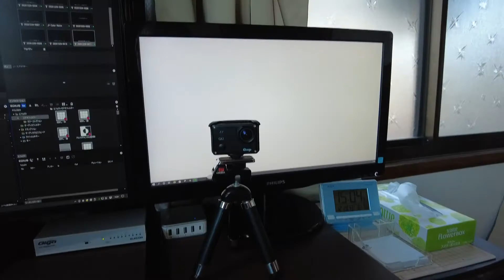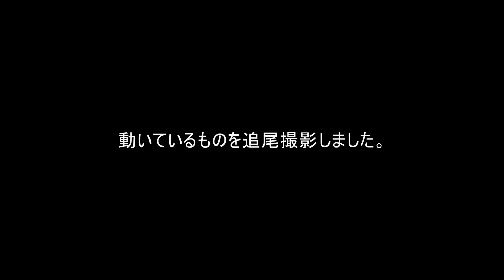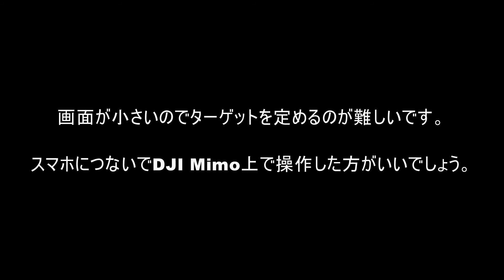DJI POCKET2の使い方(6) 動画の自動追尾撮影と写真のセルフタイマー撮影と解説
写真のセルフタイマーの撮影の仕方とシャッターの切れるまでの秒数の設定の仕方
動画の自動追尾（アクティブトラック）撮影の仕方を解説します。